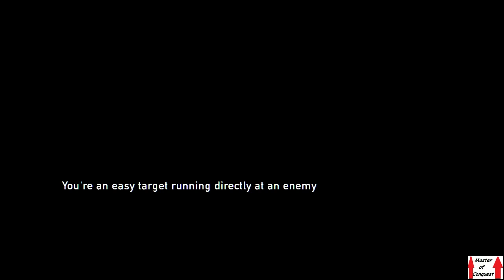The Last of Us Walkthrough (Hard) Part 33 - Lots of Collectiables and A Crazed Sniper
The first half of this has tons of the collectibles, including the last of Ellie's jokes and also I show off the stat screen a bit to show you how much of each collectible you should have by now. Then a hunter sniper starts shooting at us. NOTE: I was sick when I recorded this so if I stop suddenly, was probably sneezing.